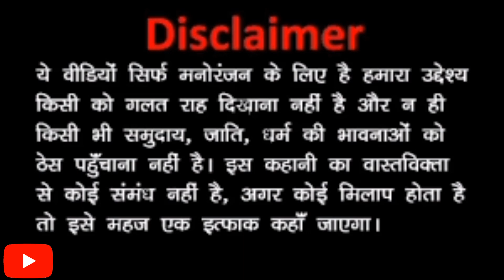कोरी मटकी का झगड़ा मारवाड़ी कॉमेडी 😂।। Kori mataki ka jhagda Marwadi comedy 🥰🥰।।mangi bishnoi 029।।